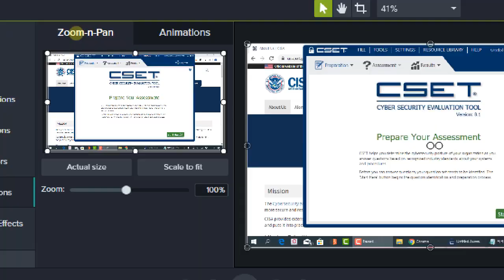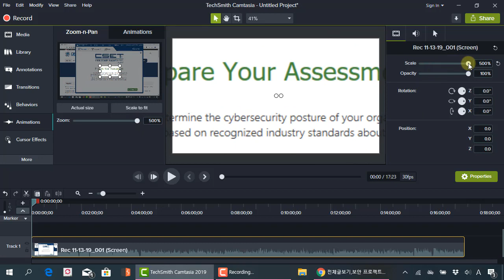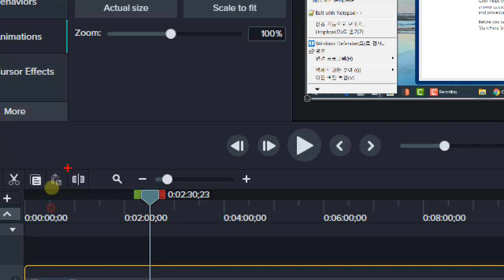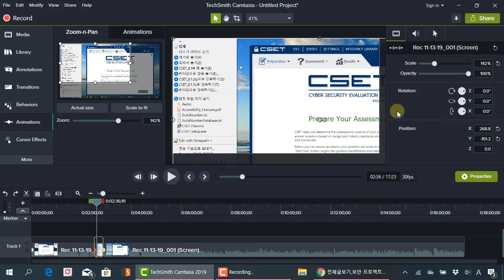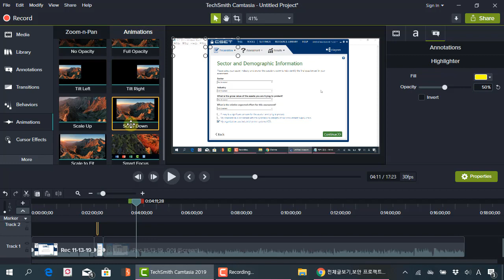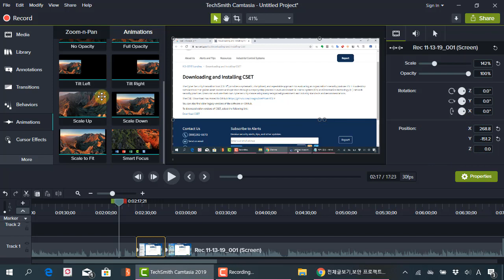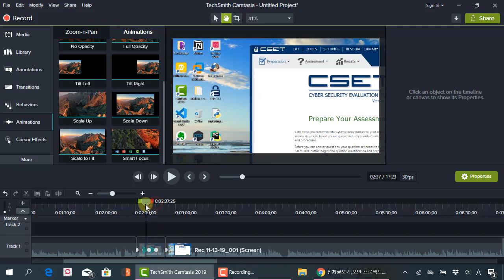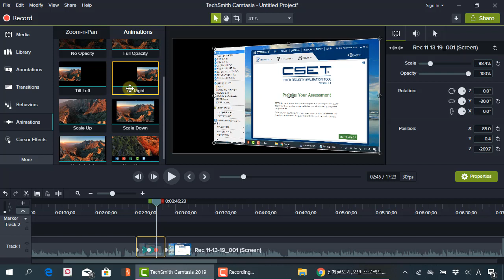캠타시아 강의 - 09. 애니메이션 효과를 적용하여 자유롭게 화면을 조정하기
보안프로젝트 에서 제공하는 IT활용 강의입니다. 이번 강의 주제는 "캠타시아 강의 - 09. 애니메이션 효과를 적용하여 자유롭게 화면을 조정하기"입니다.